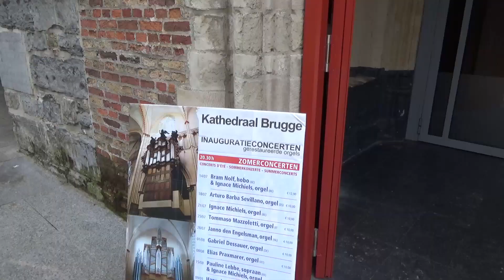Собор, переживший восемь столетий // St. Salvator's Cathedral // Brugge // Belgium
St. Salvator's Cathedral is the Roman Catholic cathedral of Bruges, Belgium.
St. Salvator, the main church of the city, is one of the few buildings in Bruges that have survived the onslaught of the ages without damage. Nevertheless, it has undergone some changes and renovations. This church was not originally built to be a cathedral; it was granted this status in the 19th century. Since the 10th century St. Salvator was a common parish church. At that time the Sint-Donaaskathedraal (St. Donatian's Cathedral), which was located at the very heart of Bruges, opposite the City Hall, was the central religious building of the city. In 1116, a new fire destroyed the building, and in 1127, the construction of a new larger church began in Romanesque style. In 1250, the construction of the present church was undertaken, which lasted for about a century. At the end of the 18th century, the French occupiers of Bruges threw out the bishop of Bruges and destroyed the Sint-Donaaskathedraal, which was his residence.

In 1834, shortly after Belgium's independence in 1830, a new bishop was installed in Bruges and St. Salvator's Church obtained the status of cathedral. However, the building's external image did not resemble a cathedral. It was much smaller and less imposing than the nearby Church of Our Lady and had to be adapted to its new role. Building a higher and more impressive tower was one of the viable options.

The roof of the cathedral collapsed in a fire in 1839. Robert Chantrell, an English architect, famous for his neo-Gothic restorations of English churches, was asked to restore St. Salvator to its former glory. At the same time, he was commissionned a project for a higher tower, in order to make it taller than that of Church of Our Lady. The oldest surviving part, dating from the 12th century, formed the base of the mighty tower. Instead of adding a neo-Gothic part to the tower, Chantrell chose a very personal Romanesque design. After completion there was a lot of criticism, and the Royal Commission for Monuments (Koninklijke Commissie voor Monumenten), without Chantrell's authorization, placed a small peak on top of the tower, because the original design was deemed too flat. The fortress-like neo-Romanesque west tower is 99 meters high.

Святой Сальватор, главная церковь города, является одним из немногих зданий в Брюгге, которые пережили натиск веков без повреждений. Тем не менее, он претерпел некоторые изменения и обновления. Эта церковь изначально не строилась как собор; он получил этот статус в 19 веке. С 10 века Св. Сальватор был обычной приходской церковью. В то время Sint-Donaaskathedraal (Собор Святого Донациана), располагавшийся в самом центре Брюгге, напротив ратуши, был центральным религиозным сооружением города. В 1116 году новый пожар уничтожил здание, а в 1127 году началось строительство новой более крупной церкви в романском стиле. В 1250 году было начато строительство нынешней церкви, которое длилось около столетия. В конце 18 века французские оккупанты Брюгге изгнали епископа Брюгге и разрушили Синт-Донаскатедрааль, который был его резиденцией.
В 1834 году, вскоре после обретения Бельгией независимости в 1830 году, в Брюгге был назначен новый епископ, и церковь Св. Сальватора получила статус кафедрального собора. Однако внешне здание не походило на собор. Он был намного меньше и менее внушительным, чем близлежащая церковь Богоматери, и его нужно было приспособить к своей новой роли. Строительство более высокой и впечатляющей башни было одним из возможных вариантов.
Крыша собора рухнула во время пожара в 1839 году. Роберту Чантреллу, английскому архитектору, известному своими неоготическими реставрациями английских церквей, было поручено вернуть собору Святого Сальватора его былую славу. В то же время ему был заказан проект более высокой башни, чтобы сделать ее выше, чем у церкви Богоматери. Самая старая сохранившаяся часть, датируемая 12 веком, легла в основу могучей башни. Вместо добавления к башне неоготической части Чантрелл выбрал очень личный романский дизайн. После завершения было много критики, и Королевская комиссия по памятникам без разрешения Чантрелла поместила небольшой пик на вершине башни, потому что первоначальный дизайн был сочтен слишком плоским. Похожая на крепость неороманская западная башня имеет высоту 99 метров.